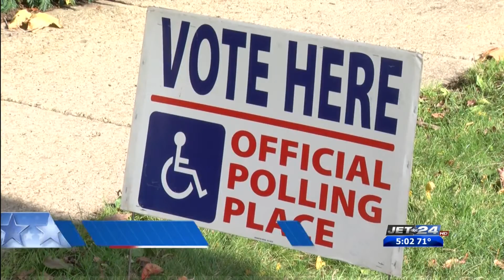Will mail-in ballots keep voters from going to the polls this Spring?